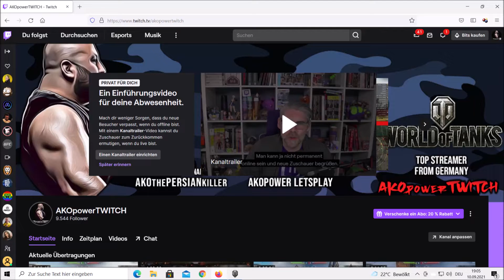Neue MAP "Ort der MACHT" sehr SPANNENDE runde mit "Object 140" wot deutsch,WORLD of TANKS !